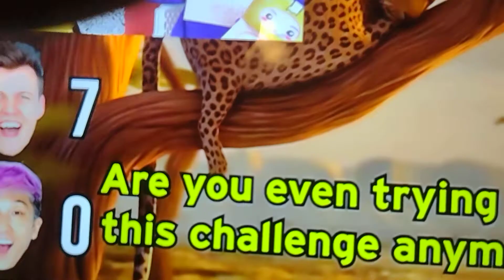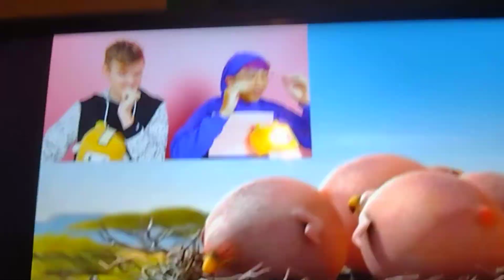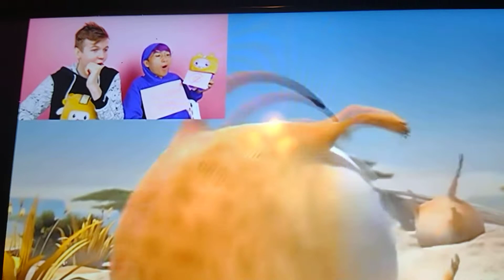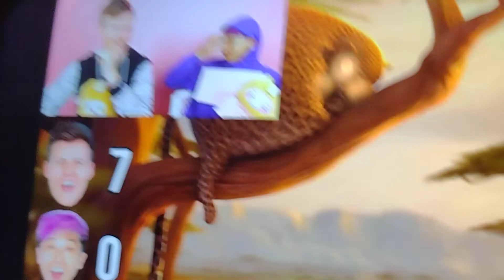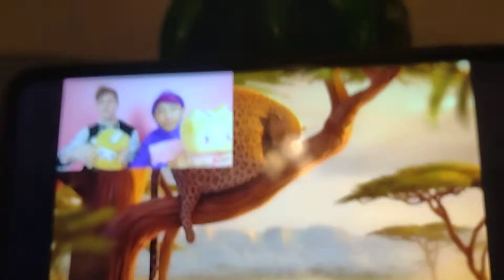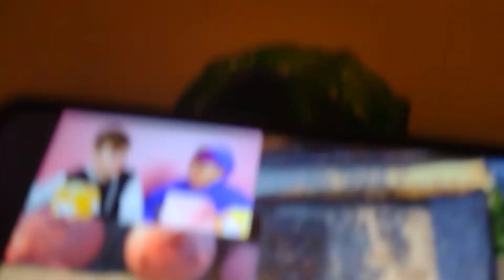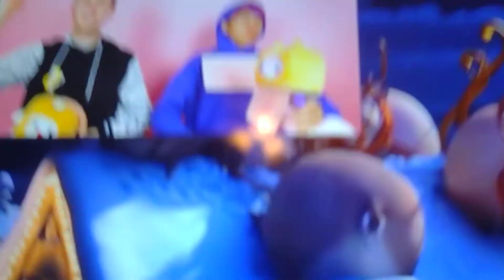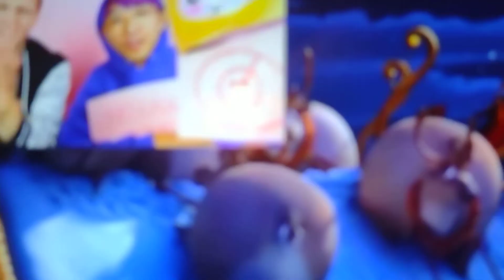we were crying at the beginning but don't laugh with the curry part 2 episode 7